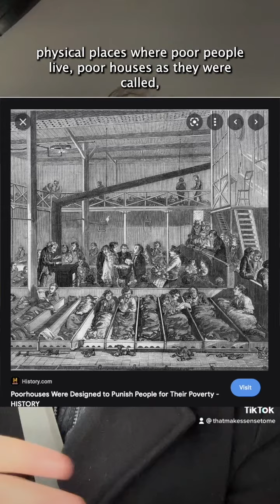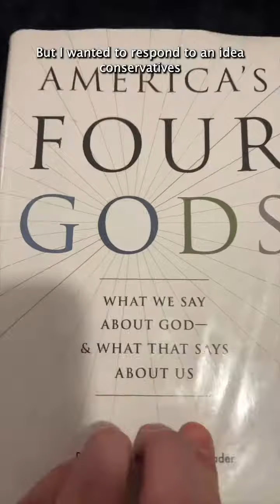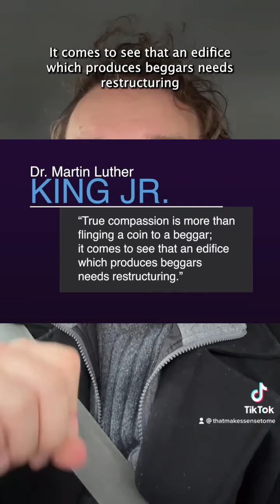Someone Tried to Steal My Identity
The Digital Poorhouse being built by poverty profiteers.